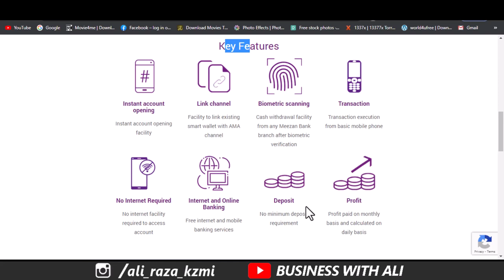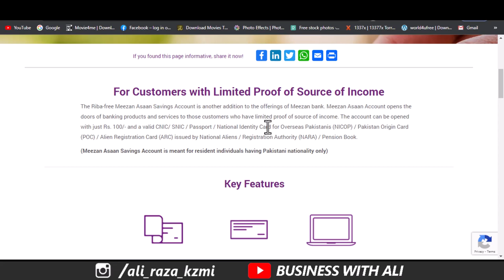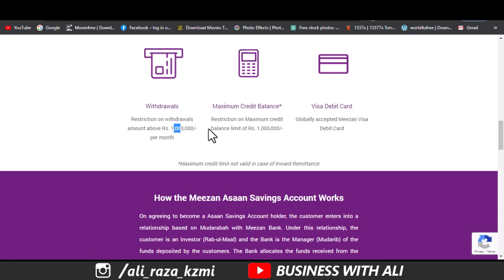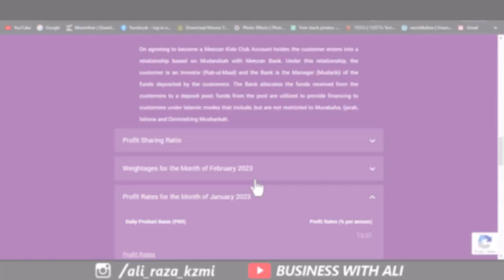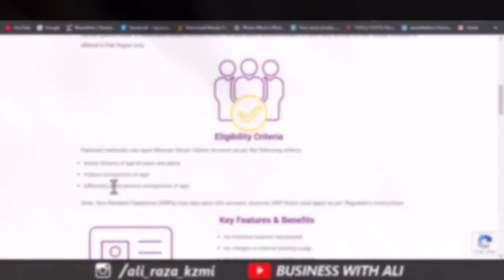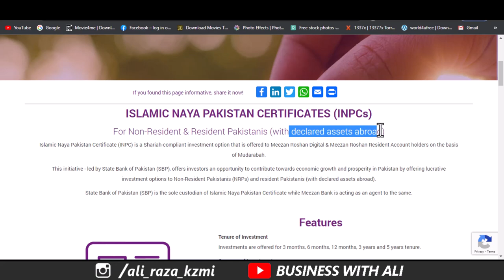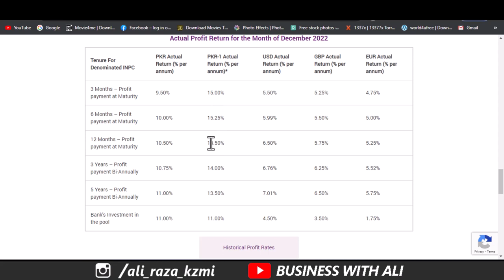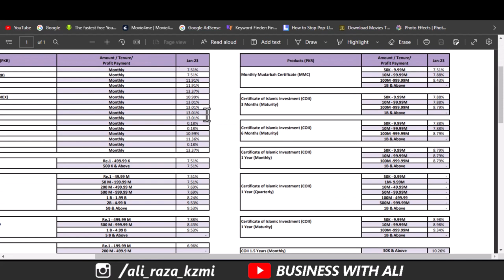Meezan Bank Aik lakh pr kitna profit deta ha in 2023 | Meezan bank Highest Profit in 2023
Meezan Bank Aik lakh pr kitna profit deta II Meezan bank investment